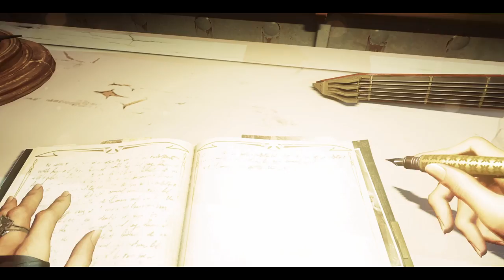Dishonored 2 - Xbox Series X - Misión 8 - El Gran Palacio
Penúltima misión!! Estamos a punto de retomar el trono!